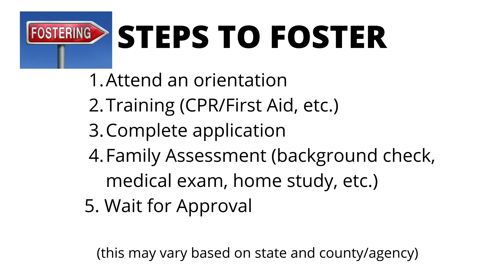MY FOSTER CARE AND ADOPTION STORY | ADOPTIVE FAMILY | OUR FAMILY VINE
This is our toddler adoption from foster care. This is Koda's adoption story.

We adopted Koda through foster care and are a transracial adoption family. His case took 2 and a half years to finalize. He was a toddler when he arrived at our house but he was wise beyond his years. I would call him “little man” because that’s how he acted. We can’t imagine how he must have felt entering our home at such a young age. When you foster, the goal is reunification so we were prepared for whichever way his case may go. If it was temporary or forever, we were going to love him like our own. The moment he walked through our doors, he was family no matter what.

It was important to us that he approves of this video and what we shared. We wanted to make sure to only share what he wanted.

Koda is an amazing son who is so resilient and strong. We’re so honored to be his forever family!

▷▷FILMING EQUIPMENT
*Camera: Canon M50
*Camera Lens: Sigma 16mm
*Tripod: Manfrotto Pixi Mini Tripod
Mactrem Professional Camera Tripod
*Light ring: 10” ring light
*Lighting: Lume Cube
*Microphone: Rode Go